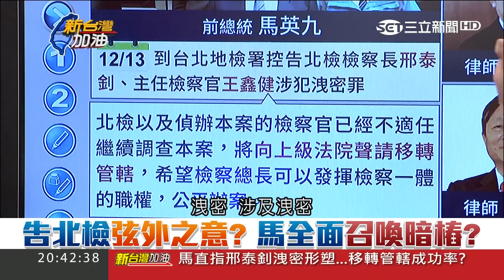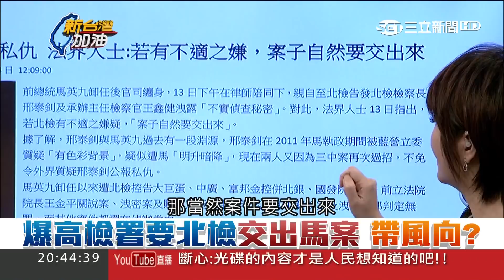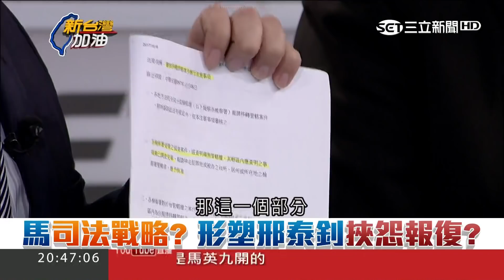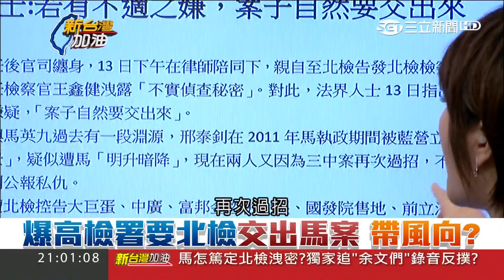揭密中視交易疑雲！馬英九曾引中港勢力入台差點就賣了？！│廖筱君主持│【新台灣加油PART1】20171215│三立新聞台